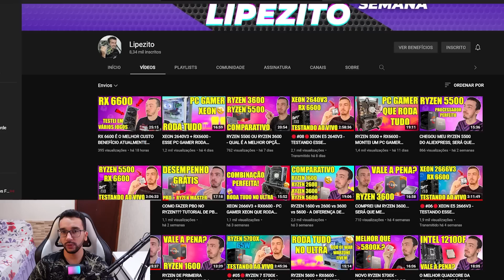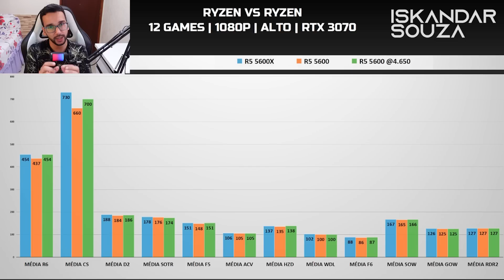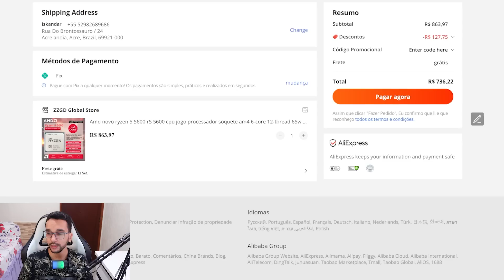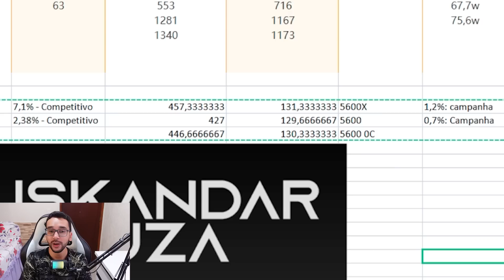Tchau Ryzen 5 5600X! Bem Vindo Ryzen 5 5600!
Não há dúvidas que o Ryzen 5 5600x é um ÓTIMO processador, mas a amd lançou o Ryzen 5 5600 para impedir o crescimento dos novos processador INTEL e acabou fazendo com que o 5600x tivesse um custo benefício menor.
◼ CH R5 5600 Mais barato
◼ CH R5 5600
◼ CH R5 5600